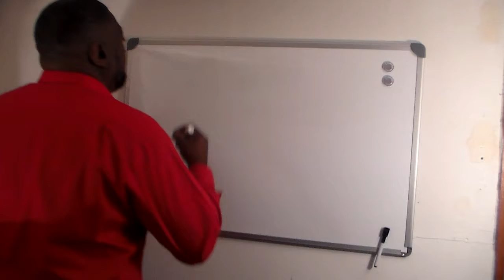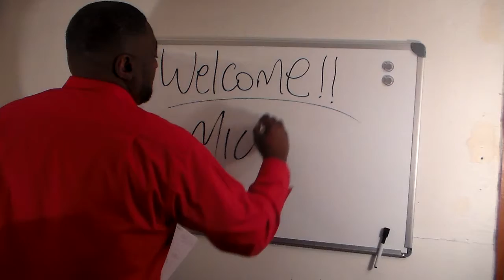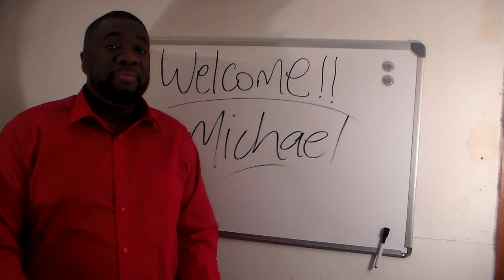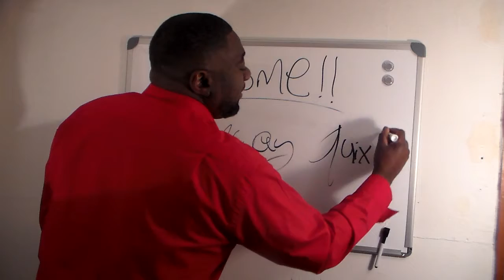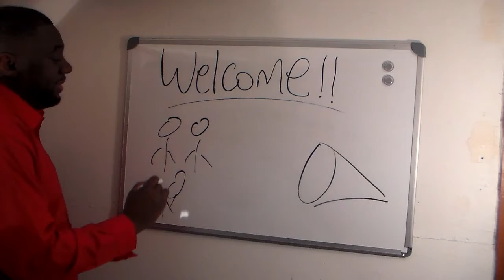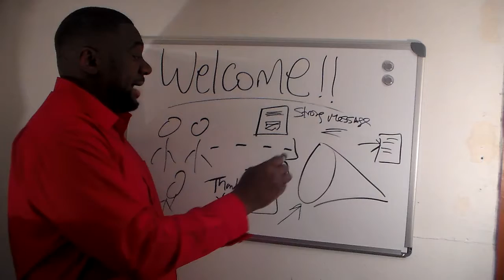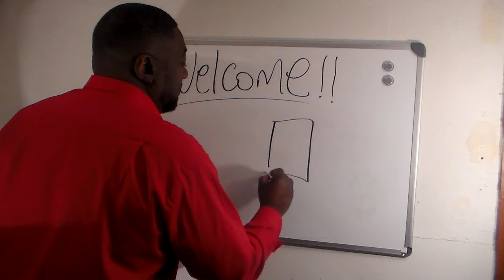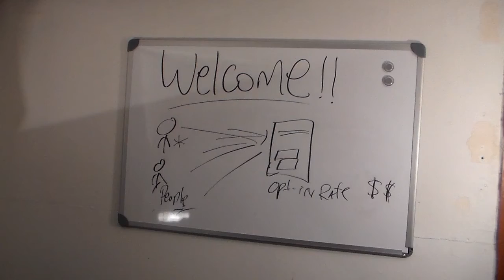Struggling to Get Result in Your Work From Home Business? - Watch This!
✪✪✪ NEED TRAINING OR HAVE QUESTIONS? ✪✪✪

✪✪✪ CALL MY OFFICE ✪✪✪
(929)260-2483